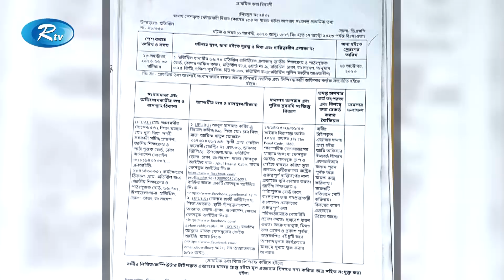শিক্ষানীতি বন্ধের ষড়যন্ত্রে ৪ জন গ্রেপ্তার | National Educational Policy | Police | Rtv News